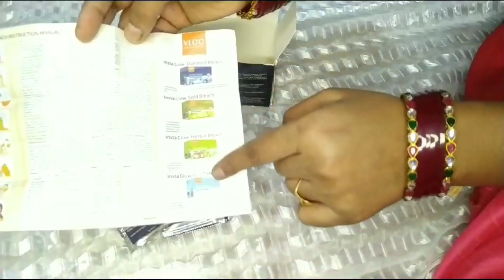Vlcc Instaglow Diamond Bleach || How To Use Bleach On Face Step By Step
vlcc  diamond bleach
vlcc diamond bleach at home step by step
vlcc diamond
 vlcc diamond bleach review
vlcc diamond bleach use

bleach use kaise kare
bleach karne ke trike
bleach karne ke tarike
bleach at home
vlcc bleach use kaise kare
vlcc bleach ke fayde